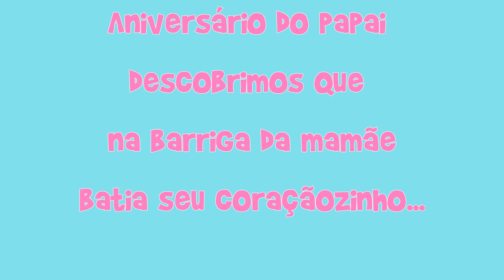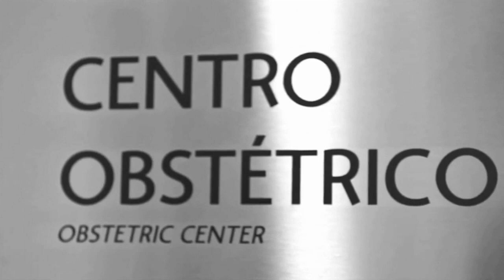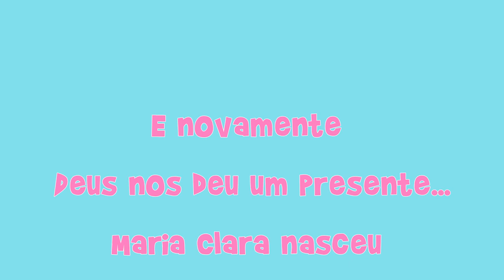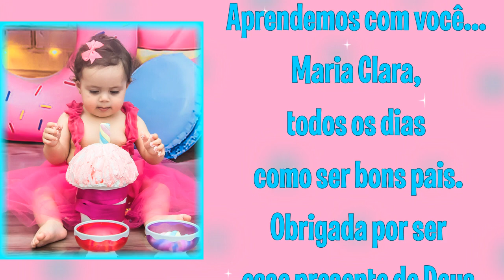RETROSPECTIVA MARIA CLARA CIRCO ROSA